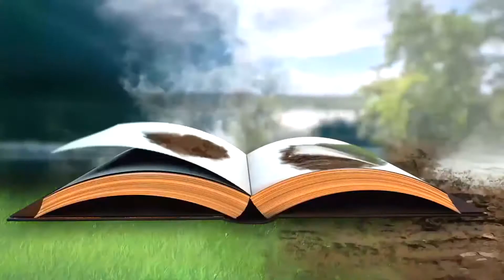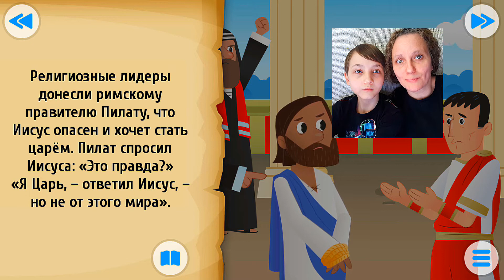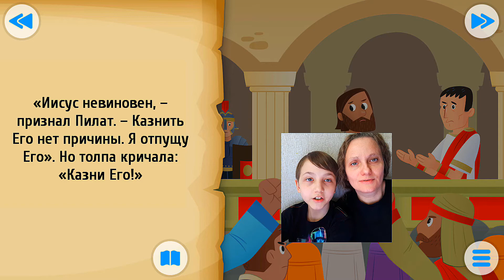Распятие ☦ | Библия с KIDS 💜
ПОДДЕРЖАТЬ KIDS ⤵️

⤵️ USDT  (TON)
UQBGGg4SwXohAIFsAESgR3fhHtYWyu7OEVXDCGnzHuzg0KrO
⤵️ USDT  (TRC20)
TFqQn94ZQQiCnjarYboKGMgwdgvcEprLWK
⤵️ TON
UQBGGg4SwXohAIFsAESgR3fhHtYWyu7OEVXDCGnzHuzg0KrO
⤵️ Bitcoin
14A3S1Dy2ccTdsaVDRu6DT9QsDUzCEZQra

⤵️ ДЛЯ РОССИИ СБЕР
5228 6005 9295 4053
⤵️ Donationalerts

Благотворительная душа будет насыщена, и кто напояет других, тот и сам напоен будет.
Притчи 11:25

Пусть Бог благословит вас! ❤️❤️❤️